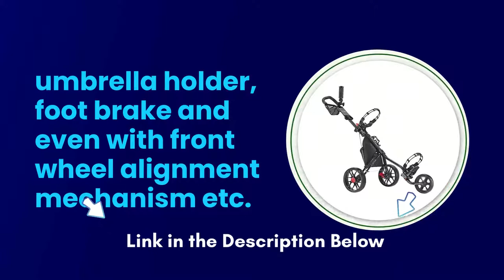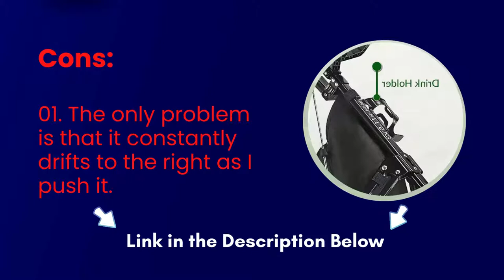The Best Golf Push Cart Review 2023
The Best Golf Push Cart Review 2023 | Caddytek CaddyLite 11.5 V3 3 Review 2022 | Golf Push Cart Review

Product Details:
✅ Mesh net on the handle and basket net for miscellaneous are included
✅ Umbrella holder, mesh net and beverage holder included
✅ Front wheel alignment mechanism build in
✅ Two 11-inch main and one 8-inch front maintenance free tires with ball bearings for          smooth rolling
✅ perfect traction on all kinds of terrain
✅ Foot Brake

Today I will Show the Best Golf Push Cart reviews, Caddytek CaddyLite 11.5 V3 3 Review 2022, and CaddyLite 11. 5 is a straightforward and conventional 3 wheel push truck. However Caddytek load it with every one of the elements that are typically prepared on costly trucks, for example, capacity bushel, umbrella holder, foot brake and even with front wheel arrangement system and so on. It is the most significant 3 wheel golf push truck available.

Caddytek CaddyLite 11.5 V3 3 Review 2022. Since 2014, the Caddytek CaddyCruiser ONE 4 wheel golf push cart has become the most distinctive and simple to fold. It features a one-click folding mechanism and a lightweight construction.

The SuperLite -Deluxe golf push cart also features a mesh net, beverage holder, and an umbrella holder. The CaddyTek SuperLite Deluxe Golf Push Cart is one of the most lightweight 3-wheeled golf carts in -the market. Weighing in at 12.2 pounds this -pushcart is lightweight and extremely compact.